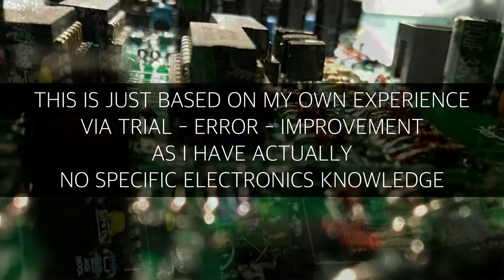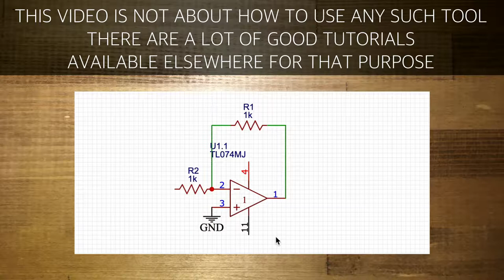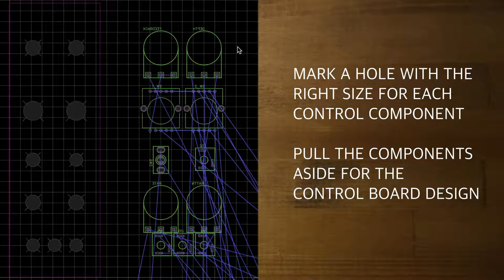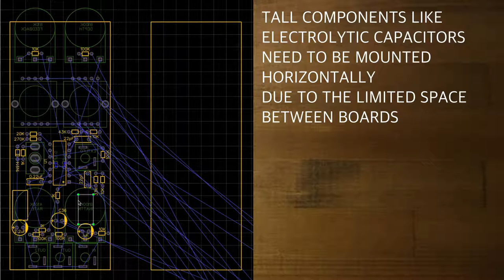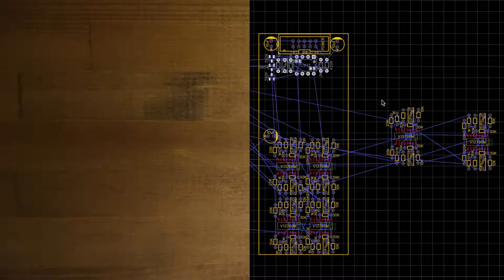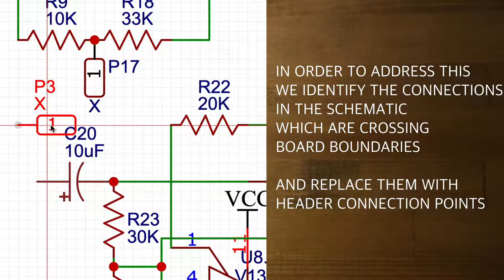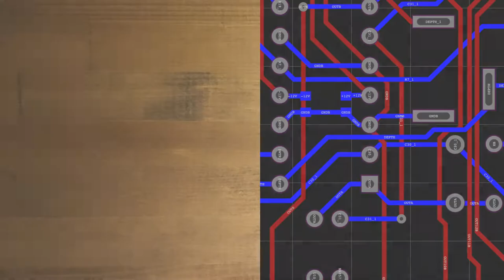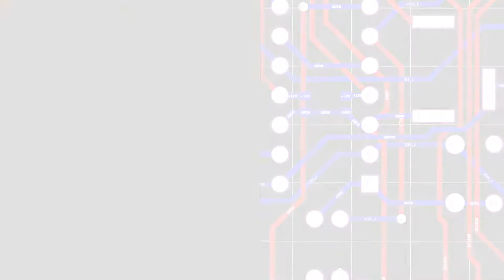How I design PCBs for my Eurorack Synth Modules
This video is based on a request to share more details about my way of designing PCBs for my Eurorack DIY modules.
This is the result of a lot of trial and errors, iterations and failed attempts.
I do not know much about electronics, so this all is based on what I found out by checking many different resources online.
I started with perfboards and wooden front panels, but now I found a way, which provides quite satisfying results, at least for me.
However, if you have any suggestions for improvement, I am glad for any comment, eager to learn more.
I hope, the video is useful for some of you.

Content:
0:00 - Intro
1:14 - Positioning Panel Components
2:40 - Control Board and Main Board Borders
3:11 - Positioning Electric Components on Control Board
3:55 - Grouping and Positioning Electric Components on Main Board
4:41 - Connections Between ControlBoard and Main Board
6:00 - Routing
7:02 - Additional Remarks